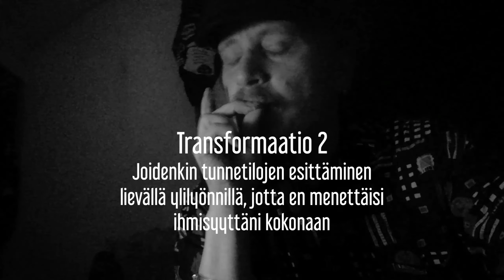Transformaatio 2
Videota täytyi leikata, jotta suurimmat ylilyönnit eivät turhaan huolestuttaisi ihmisiä, johtaen kidutukseen ja kuolemaan, sarjatuliaseiden loistaessa poissaolollaan.

Pyrin tällä videolla sanallisesti ilmaisemaan mitä mieltä olen... jostakin.